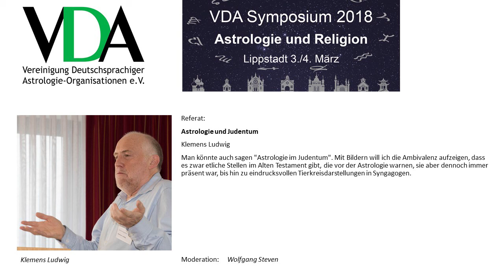VDA Symposium 2018 - Referat Klemens Ludwig "Astrologie und Judentum"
VDA Symposium 2018 in Lippstadt (DE) vom 3./4. März 2018 zu  "Astrologie und Religion".
Referat Klemens Ludwig "Astrologie und Judentum".
Man könnte auch sagen "Astrologie im Judentum". Mit Bildern will ich die Ambivalenz aufzeigen, dass es zwar etliche Stellen im Alten Testament gibt, die vor der Astrologie warnen, sie aber dennoch immer präsent war, bis hin zu eindrucksvollen Tierkreisdarstellungen in Syngagogen.